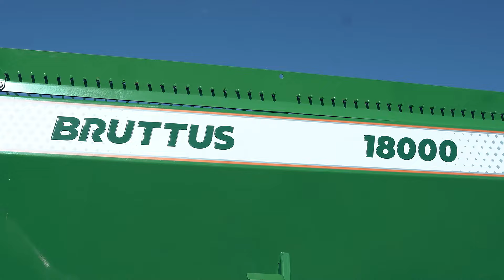BRUTTUS 18000 - Excelência na distribuição por gravidade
O Bruttus 18000 é um distribuidor por gravidade que une a eficiência, agilidade e rendimento operacional em uma única máquina. Versátil, ele se adapta a todos os solos e cultivos, mas com um grande diferencial, possui espaçamento de pneus ideal para as lavouras de cana-de-açúcar.

Com capacidade de até 18.000 kg e faixa de aplicação de 9 metros, proporciona grande autonomia de trabalho, já que possui reservatório basculante, com abas laterais e frontais, que evitam a queda de produto durante o abastecimento.